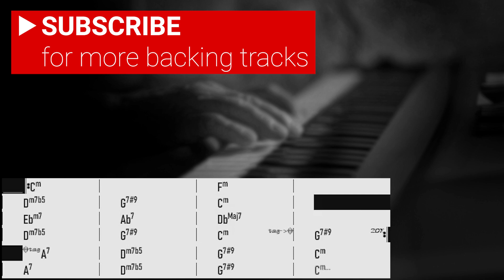Blue Bossa: Guitar Duo Backing Track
Blue Bossa Backing Track with a Guitar duo
Here's a backingtrack for "Blue Bossa" with a guitar duo for accompaniment! The tempo is 190 BPM, and the guitars include acoustic guitar and electric guitar. The key is C minor, and there are 20 choruses in the track. The last chorus is followed by a coda, which is shown on the lead sheet.